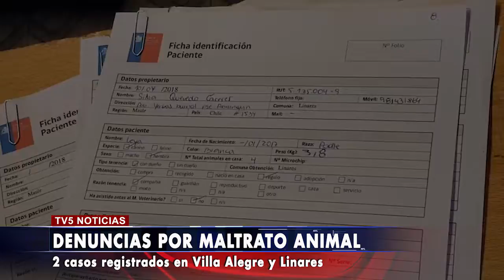ONG Zoolidarios por situación de animales en Linares